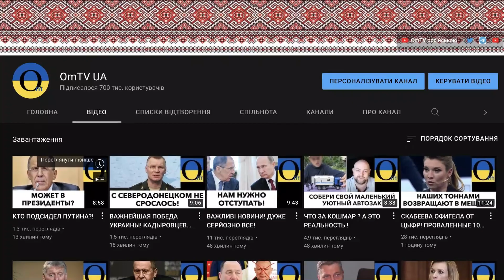Хімарси працюють! Щоночі! РФ уже починає полювати за ними!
Monobank UAH: 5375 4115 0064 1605

BTC: bc1qrkhrznhvx0sz8c49t6h0mc87js3zvf6eah4c5g
ETH: 0x22D44a5D251F8A3aCD62e4E7C26cE1840f1E93Ad